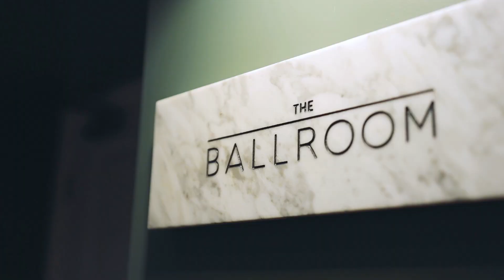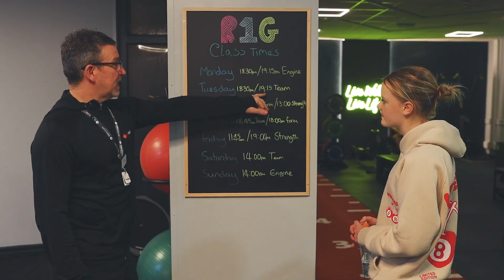'Praise Promo' life leisure staff awards 2024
Last night's life leisure staff awards in Stockport. Featuring a compilation shown at the event using some of the best moments from our archives. Recognising the fine work this team do for the community.